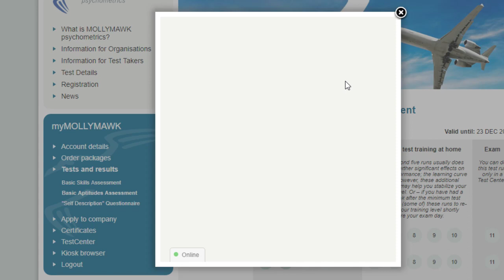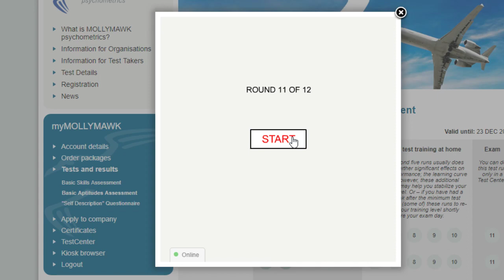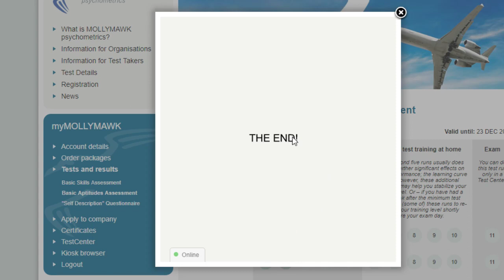Mollymawk - Spatial Orientation 2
Mollymawk Basic Aptitudes Assessment tryout at Spatial Orientation module.

Second attempt.